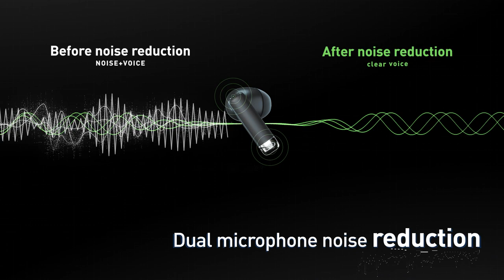Baseus True Wireless Earphones E9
Baseus True Wireless Earphones E9——Highly Recommended Low Latency Earphones
Features wireless V5.3 chip and connect to 2 wireless devices at once. Imperceptible delay and audio-to-video synchronization. Flash charge in 10 minutes, listen to music for over 2 hours.

Baseus——A good design for a good life📱 💻🚗.